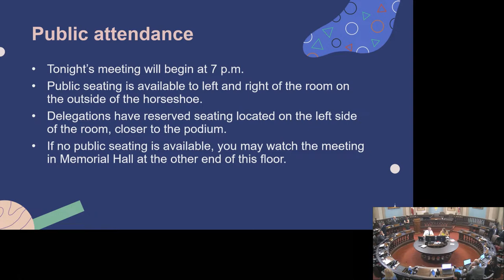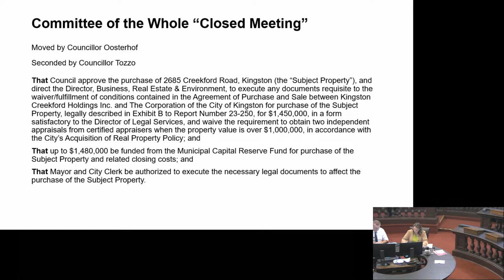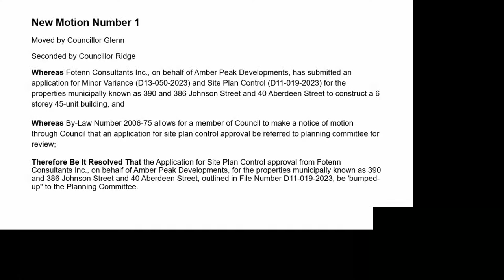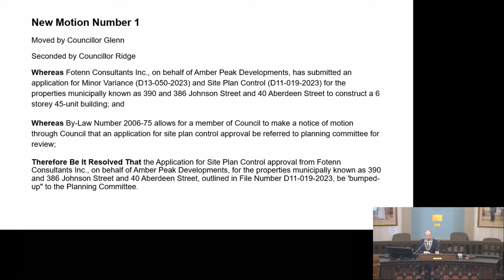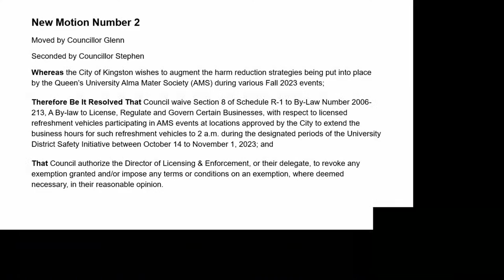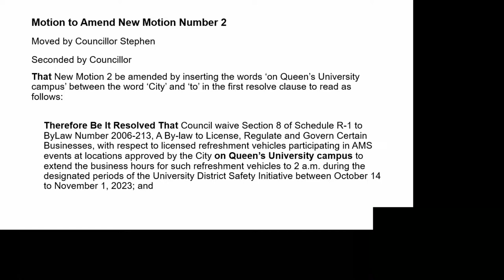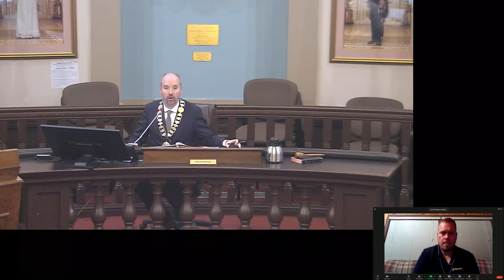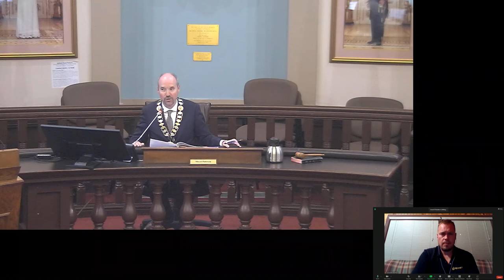Kingston, Ontario - City Council - October 3, 2023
City Council meeting from October 3, 2023.